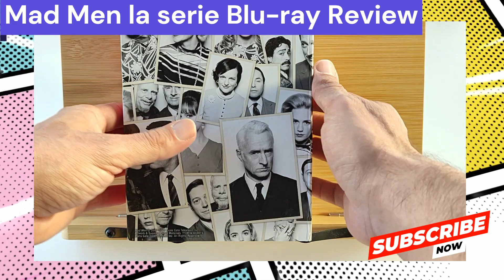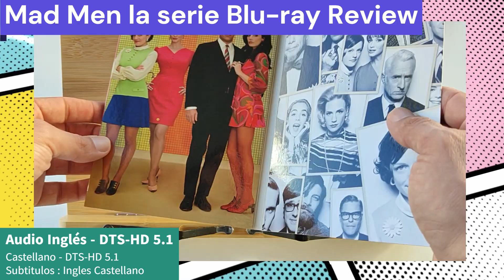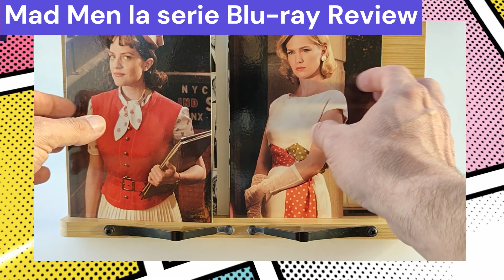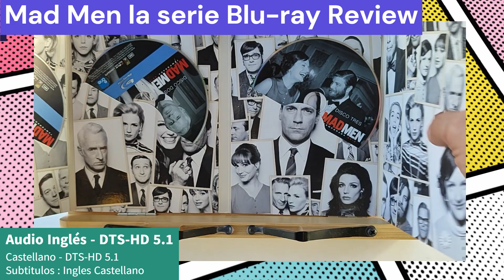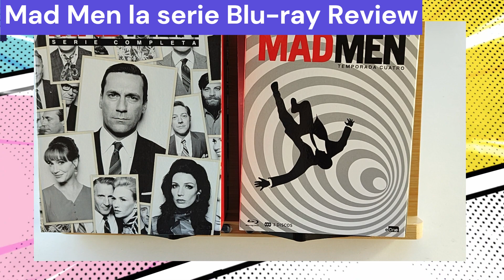Mad men La serie en Blu-ray review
Hola a todos aquí les traigo otra review de formato físico , en esta ocasión será la colección de Mad men en Blu-ray  .
Las películas están visionadas con el siguiente equipo:
Bluray 4kuhd Panasonic Ubp 9000